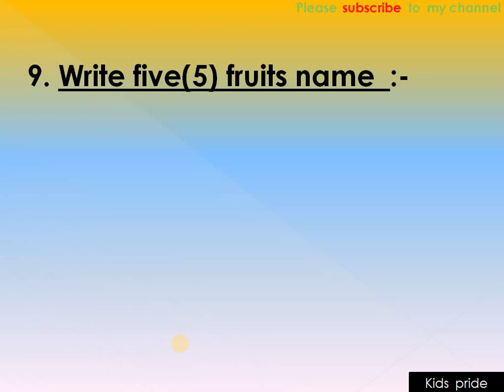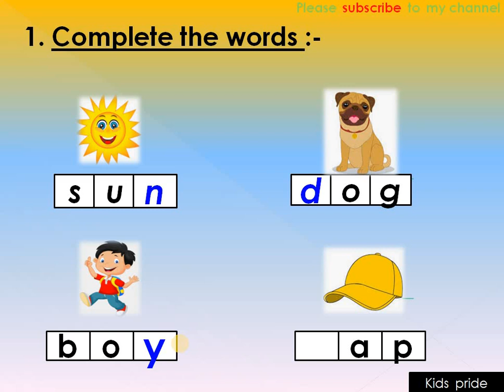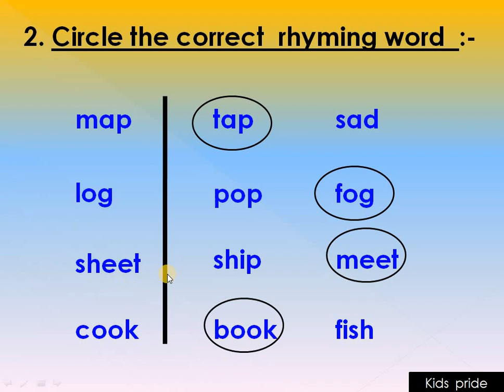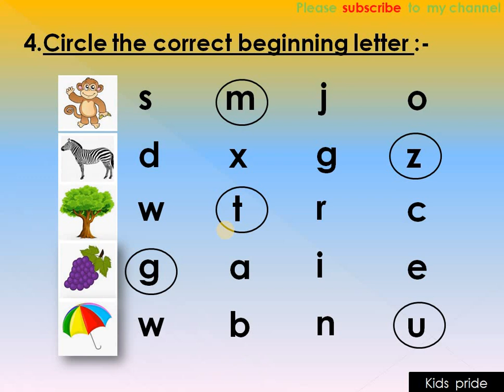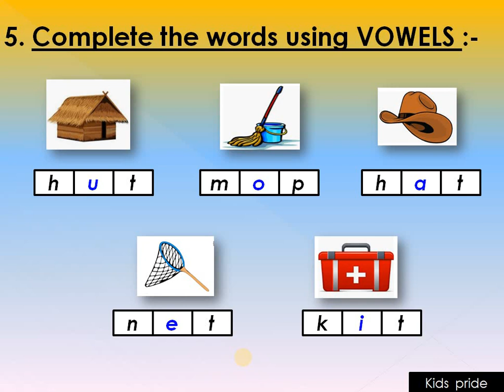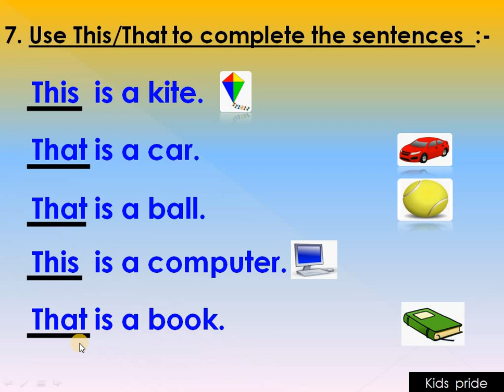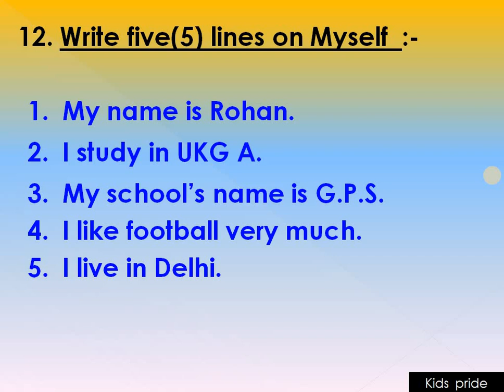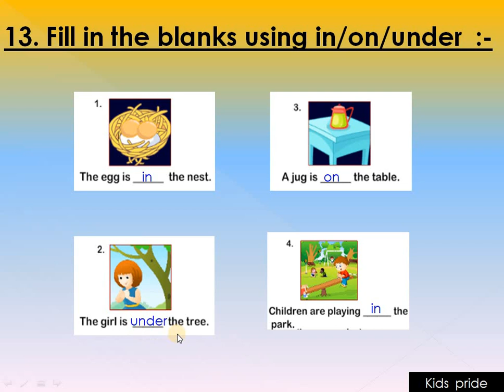UKG English exam paper | ukg english syllabus 2020 I ukg exam paper|kg class english worksheet